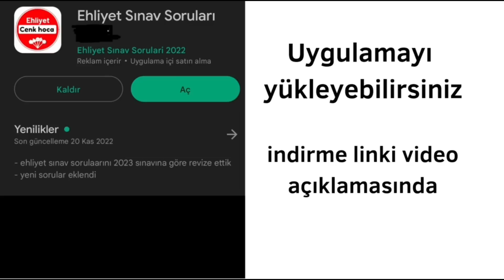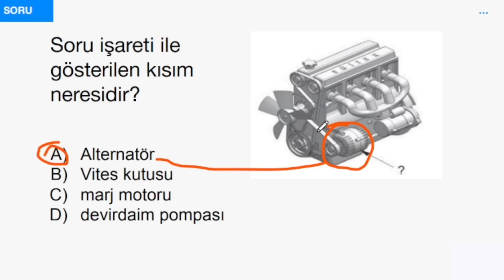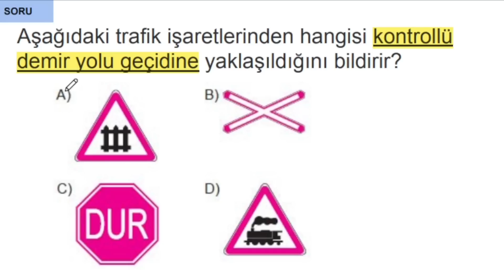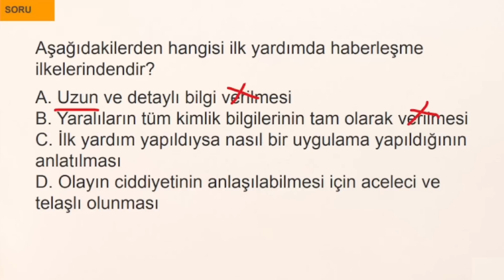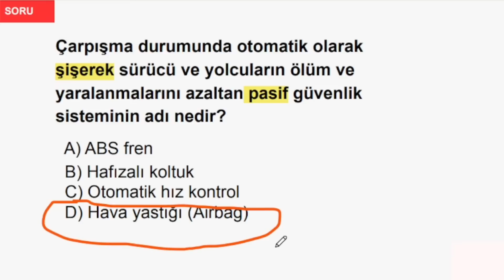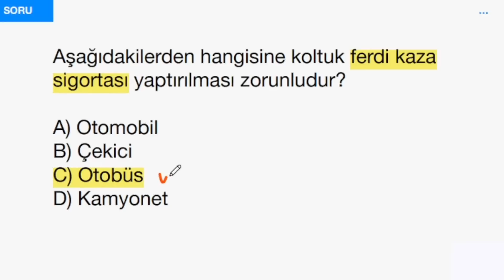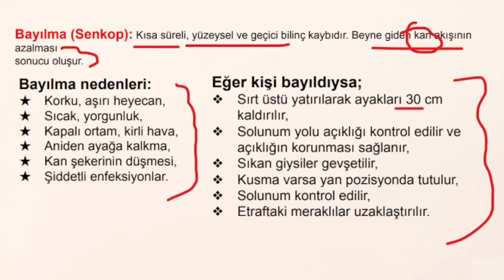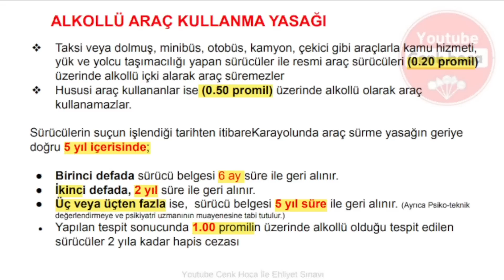EHLİYET SINAV SORULARI 2023 ŞUBAT MART, Çok Çıkan Sorular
EHLİYET SINAV SORULARI 2023 şubat, mart

👉 2023 ehliyet sınav soruları
sınava girmeden bu listeden en az 30 video izlemenizi tavsiye ediyorum.

2023 EHLİYET SINAV SORULARI , ehliyet sınavı, ehliyet e-sınav
şubat,mart soru çözüm serimizin 2023 ehliyet sınav soruları videosu ile karşınızdayız. En iyi şekilde faydalanmak için videoları sonuna kadar izlemenizi tavsiye ederim. Soru çözümlerinin yanısıra ehliyet sınavı konu anlatımıda yapmaktayız. Ayrıca zaman zaman animasyonlu sorularda çözmeye çalışıyorum.

Her ay olduğu gibi bu ayda şubat, mart ehliyet sınavı çıkmış sorularını sizler için her gün yeni video çekerek konu anlatımlarıyla birlikte çözmeye çalışacağız. Soruları motor, trafik,  ilk yardım olmak üzere her birini kendi bölümü içerisinde çözeceğiz. Önümüzdeki yıl sınava girecek adaylarda bu videoları izleyerek ehliyet sınavına hazırlanabilirler. Aynı şekilde önümüzdeki yılda ehliyet sınav soruları 2023 serimize sizler için devam edeceğiz.
2023 Ehliyet sınav sorularını çözmekteki amacımız sınava girecek sürücü adaylarına faydalı olmak. Videoları baştan sona izlerseniz ehliyet sınavında çıkmış ya da çıkabilecek soruların detaylı çözümlerini öğrenmiş olacaksınız.

videoların genel içeriği; e-ehliyet, ehliyet sınav soruları 2023, ehliyet sınavı konu anlatımı, ehliyet dersleri, ehliyet soru çözümü, ehliyet animasyonlu soru